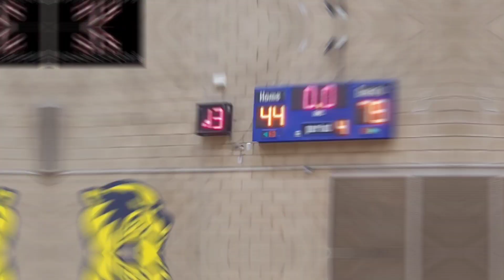Vanden Vikings Vs. Rosemont Highlights By STS Productions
ThatDudeTheCEO